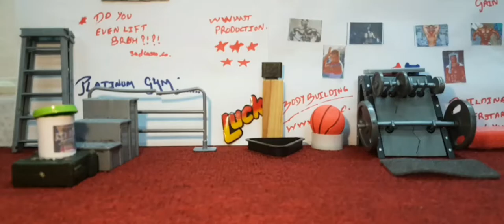Buff Bagwell sharing his workout routine/Wwwst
Its just another comeback after an year stronger and better and just with the support of our wwwst nation lets proceed to another great level